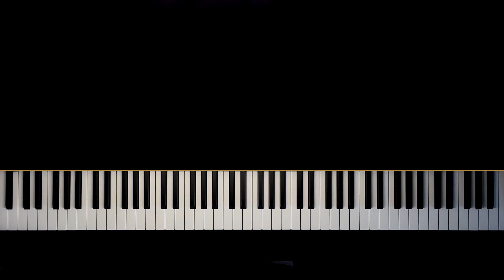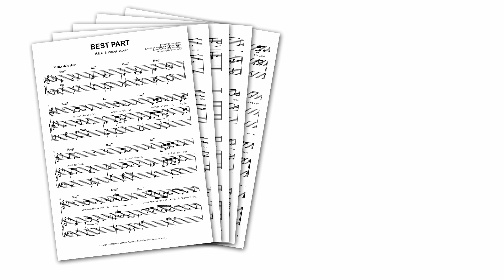H.E.R. & Daniel Caesar - Best Part | Piano Cover + Sheet Music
"If life is a movie, then you're the best part" 💙
"Best Part" by H.E.R. & Daniel Caesar is such a beautiful R&B ballad!
I think it sounds amazing on piano as well - let me know what you think!:)

With this sheet music, you can play "Best Part" by H.E.R. & Daniel Caesar on piano!

Of course, you can also use this piano arrangement to accompany a singer, or sing along yourself - this sheet music includes a system for the singer, as well as the song's full lyrics and chords!

"Best Part" was released as a single in 2017. It was also included on albums of both artists: Daniel Caesar's debut album "Freudian" and H.E.R.'s self-titled compilation album (both released in 2017).

Both albums were nominated for "Best R&B Album" at the 61st Grammy Awards, and H.E.R.'s album won (she also won "Best New Artist")!

"Best Part" won a Grammy Award for "Best R&B Performance".

Besides, the song topped Billboard's US Adult R&B Songs Chart and was certified 4x Platinum in the US.

Even Barack Obama is known to be a fan of the song - he included it in his 2019 Summer Playlist!

"Best Part" is a wonderful RnB ballad, and sounds beautiful on piano!

0:00 Intro
0:16 Verse 1
0:53 Chorus
1:30 Verse 2
2:07 Chorus
2:44 Outro

[Chorus]
You know that I see it, I know you're a star
Where you go I'll follow, no matter how far
If life is a movie, know you're the best part, ooh
You're the best part, ooh
Best part

[Verse 2]
It's this sunrise
And then we make love (Make love)

[Chorus]
If life is a movie, then you're the best part, oh
Best part

[Outro]
Won't you?